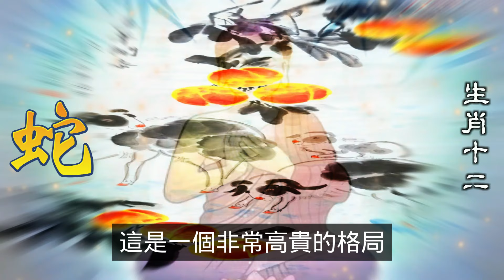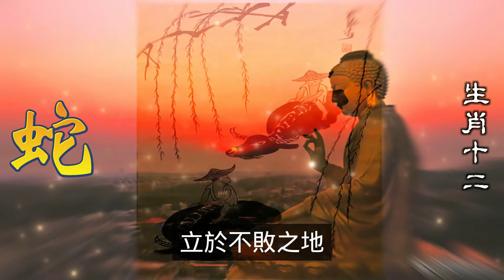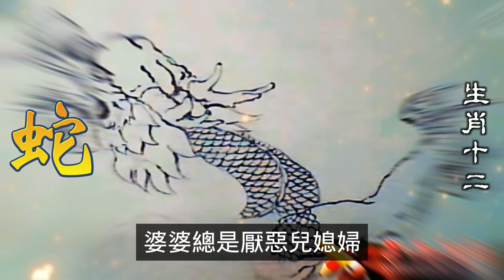屬蛇人一生中在命宮有紫微星坐守，並且在三方四正中有左輔、右弼等吉星加會或同宮，形成了紫微斗數中的君臣慶會格。這是屬蛇人非常高貴的格局，象徵著富貴和成功。在這種格局的影響下，屬蛇人的運勢會如何表現？生肖